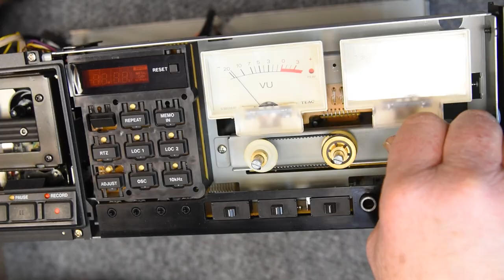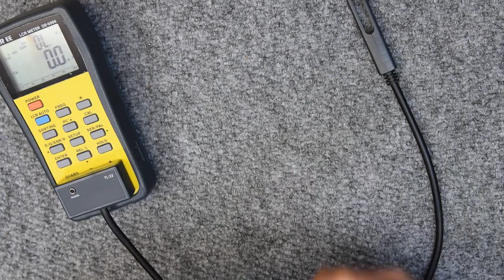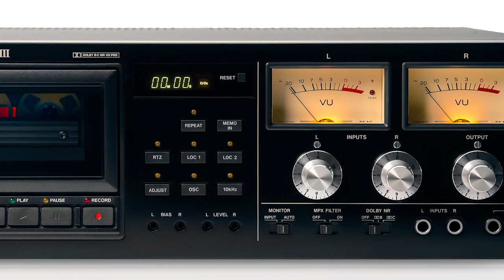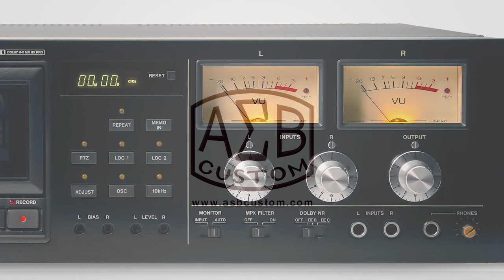Tascam 122mk3 Full Rebuild: Part 3 - New Heads and More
Part 3 of the ground-up rebuild includes installing and aligning the new heads, detailed use of the M-300 gage, recapping the power supply and XLR board, and final assembly.